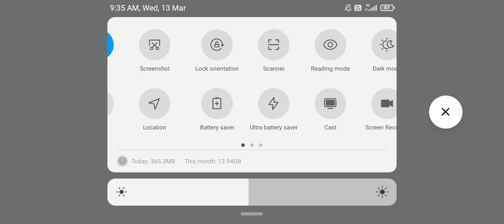50 Kills 😱MY BEST GAMEPLAY with DUO MUMMY SET🔥Pubg Mobile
Mera first time 🎮 play ⏯️⏯️ Pubg Mobile guys reaction dhak lo Jake 💪🏻🔫